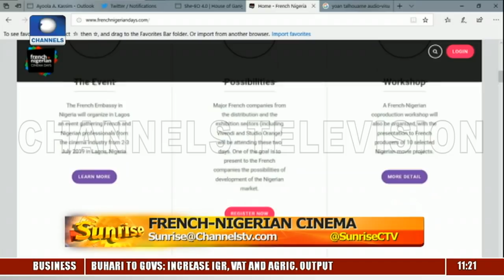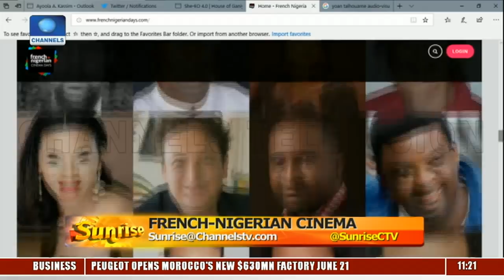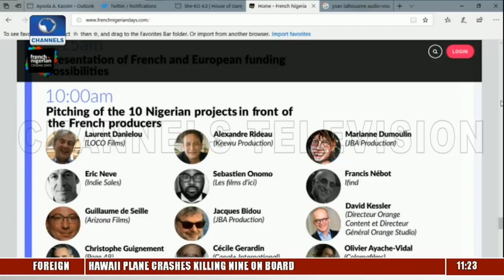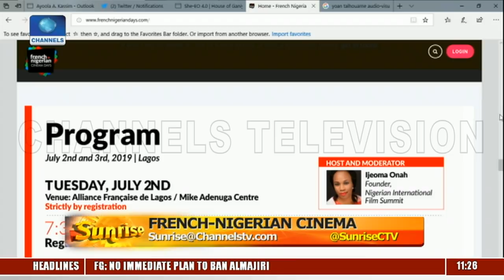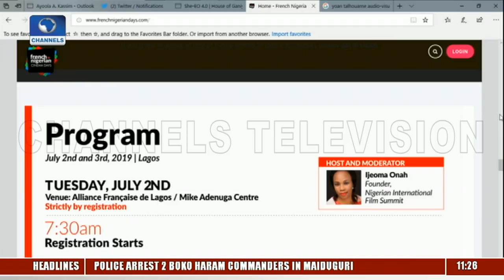Tour Managers On The Wonders Of South Africa